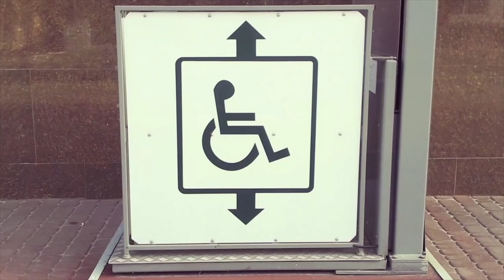BUENOS MODALES DE UN CABALLERO: HOMBRE, que NO se te OLVIDE ESTO...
LOS BUENOS MODALES SON ESENCIALES PARA UN CABALLERO, SABES POR QUÉ

Visita nuestro sitio asociado de Amazon para productos de tu interés: